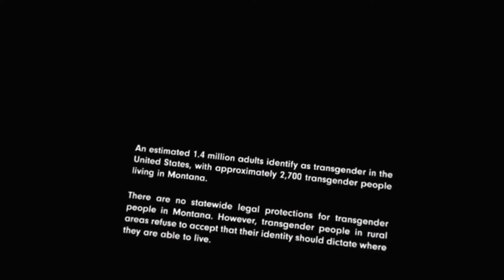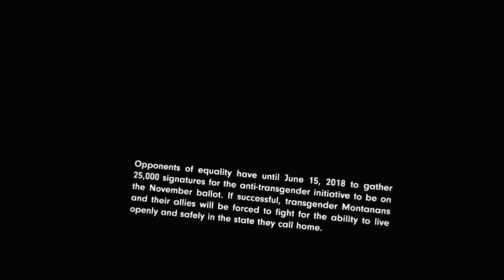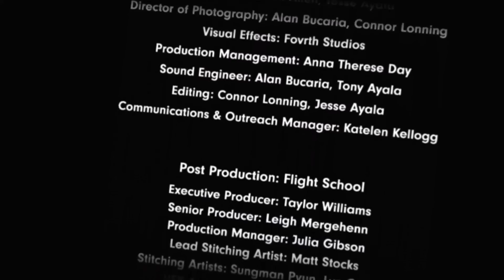VR Experiences: Authentically Us (A Treasured State)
Featuring the VR experience (360 Video): AUTHENTICALLY US (A TREASURED STATE). Recorded in virtual reality (Meta Quest 2)